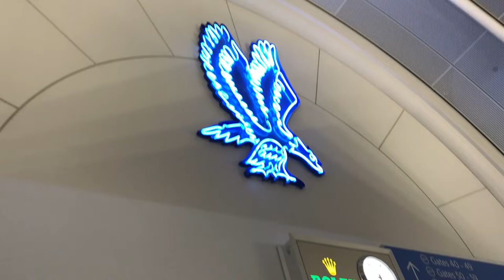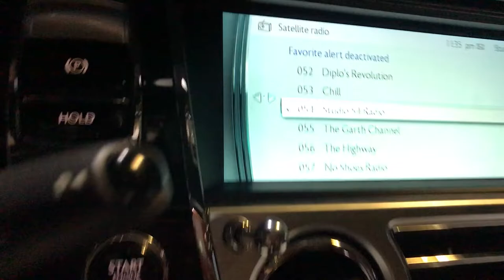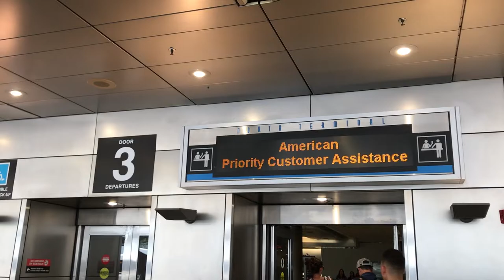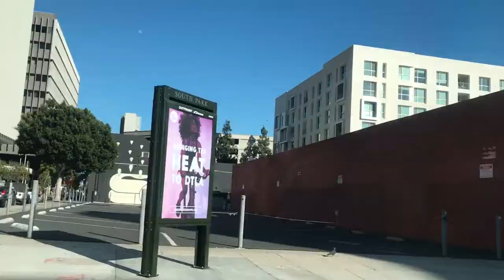SHE DIDN'T SEE THIS COMING... | MIAMI ONEFELIX VLOG #036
It's not often you turn 49, so I decided to surprise my mom in Miami with Tanya real quick.

Created @ALLIESWORLDWIDE

Share My Wife's Channel with your girlfriends!

Shot On:

iPhone 7s

Hot Shot Handle

Filming:

Tanya Arguelles - @sarahtanyaofficial

Intro & Outro: Lucas Taffo acoustic homage to Frank Black Los Angeles

Felix